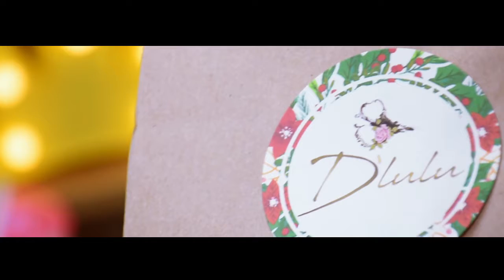D Lulu Salon y Spa / Maquilleo Store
Dos marcas que ayudan a la mujer de hoy a verse como realmente quiere.